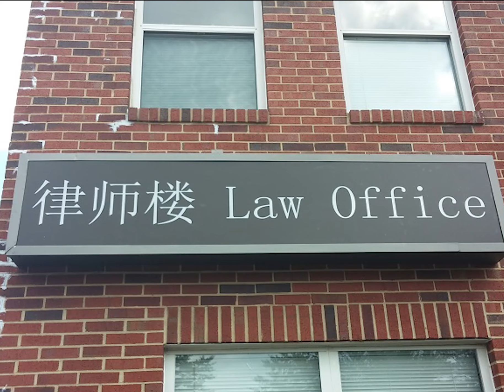SBT Summer Showcase 3